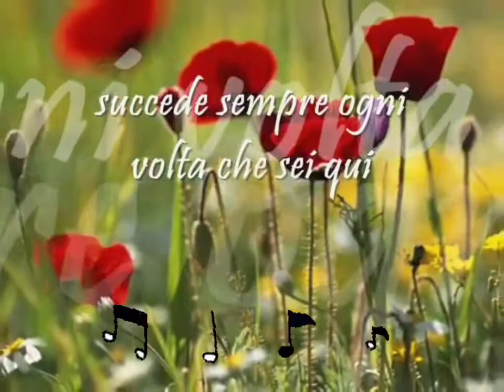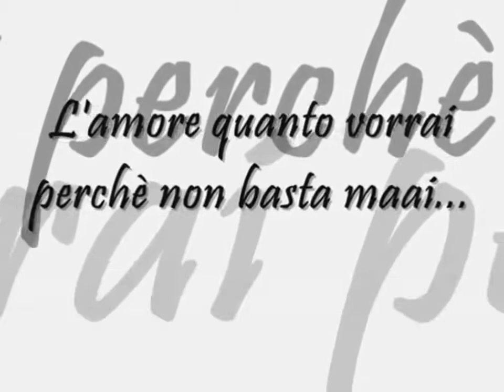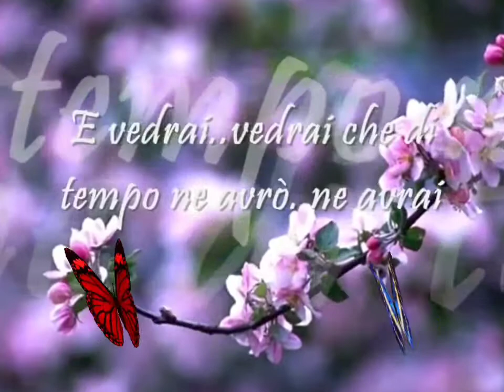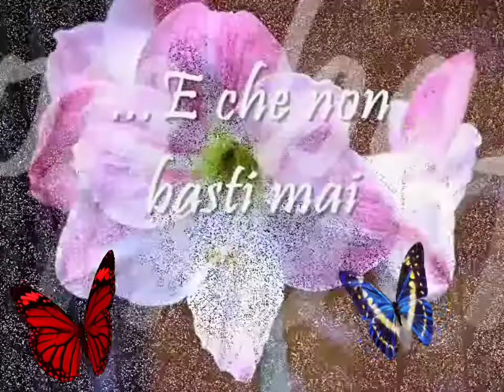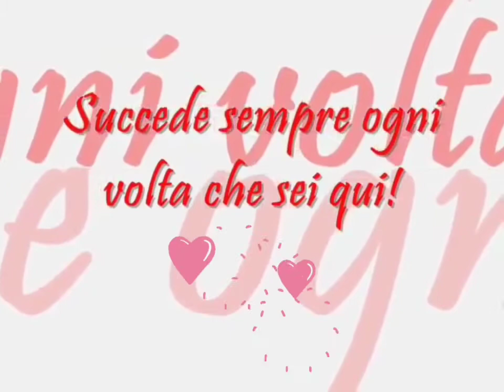minnamorodavvero "M'INNAMORO DAVVERO" 💕👫